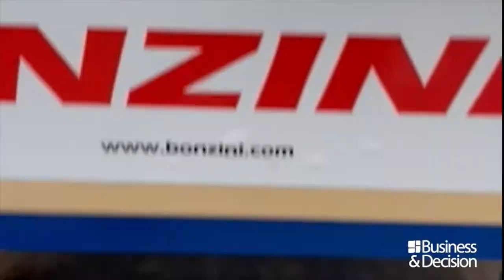Baby-foot connecté - Interview de Michael Stahl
Interview de Michael Stahl, joueur professionnel de baby-foot, au sujet du baby-foot connecté réalisé par nos experts en Data Science nantais et utilisé durant la Coupe du Monde de Baby-foot 2022.